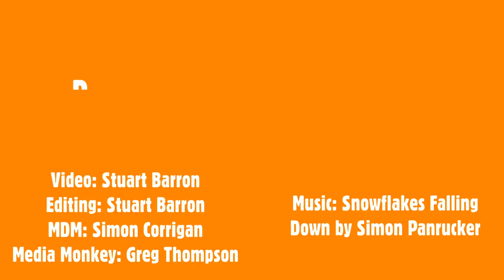Lower Grange Farm Christmas Parties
Come join us for a Christmas party at Lower Grange Farm